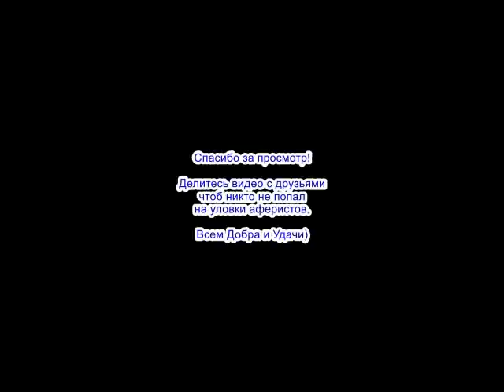✅ Новогодние бонусы от мошонок / мошенники звонят по телефону